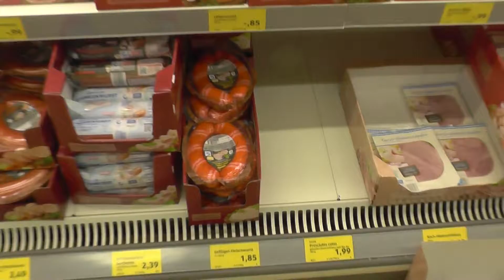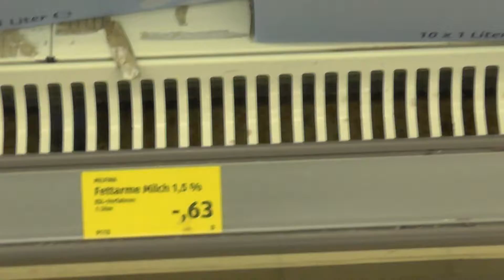Цены в продуктовом магазине 2, пельмени и др. Клеве, Германия (Germany)